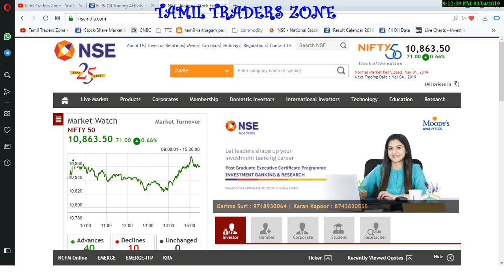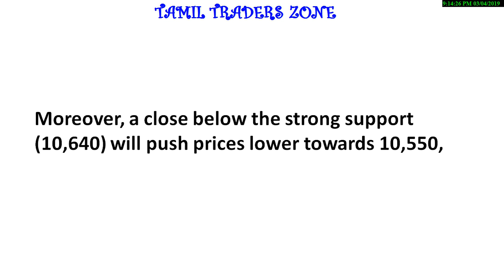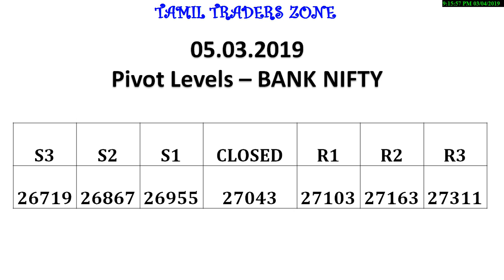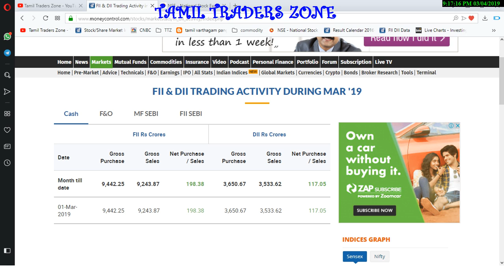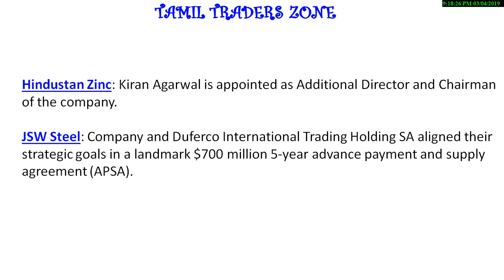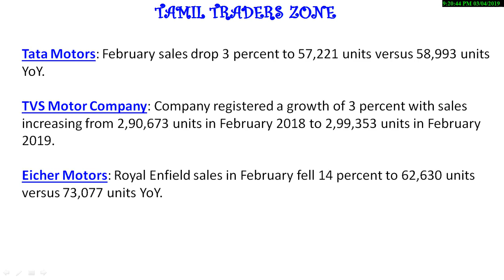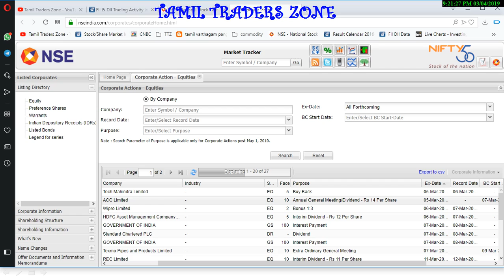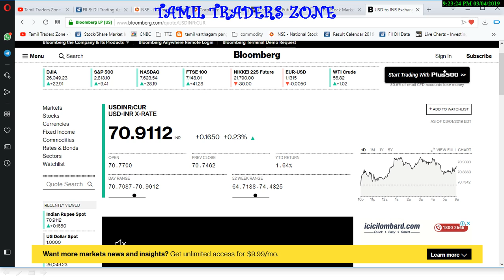05.03.2019|EQUITY MARKET|RELIANCE|COAL INDIA| TATA MOTORS|TVS MOTOR | EICHER MOTORS|TECH MAHINDRA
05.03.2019|EQUITY MARKET|RELIANCE|COAL INDIA|  TATA MOTORS|TVS MOTOR |  EICHER MOTORS|TECH MAHINDRA

The Nifty has been trading in a tight range of 10,930-10,600 for last three months, whereby it has to surpass crucial resistance of 10,930 for heading north on the closing basis, experts said. RSI is placed above 50, suggesting a better possibility of higher closing in the coming week.

Market is trading around its three major simple moving averages 20-DMA, 50-DMA and 200-DMA that are placed between 10,825-10,860, suggesting strong resistance zone on the higher side

Saranya
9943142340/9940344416